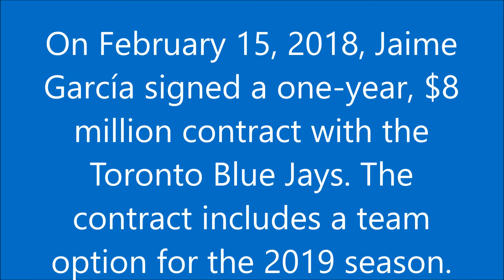Jaime García headed to the Toronto Blue Jays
On February 15, 2018, Jamie García signed a one-year, $8 million contract with the Toronto Blue Jays. The contract includes a team option for the 2019 season